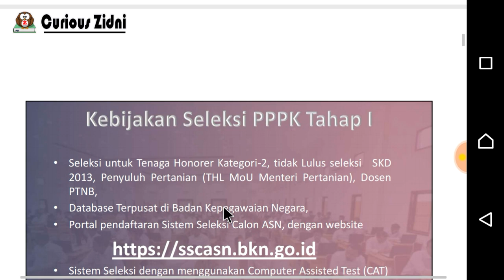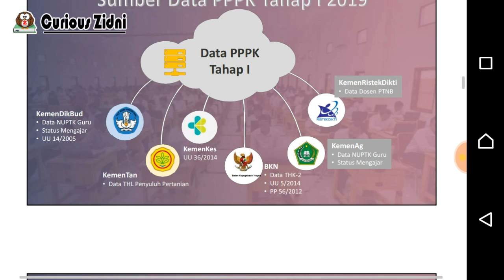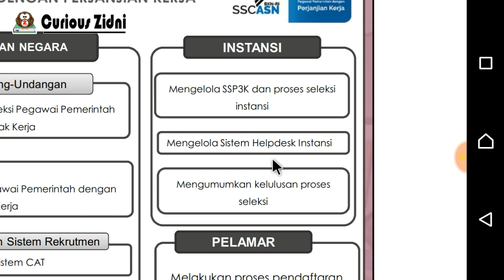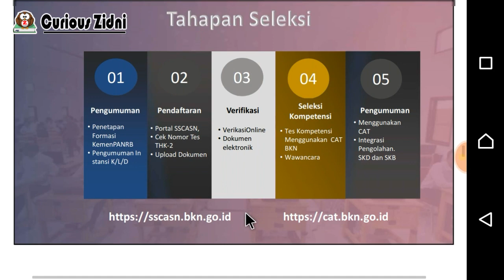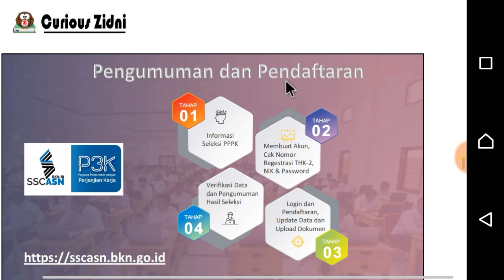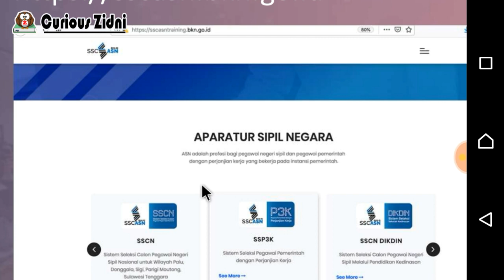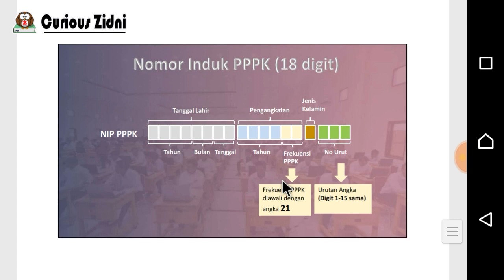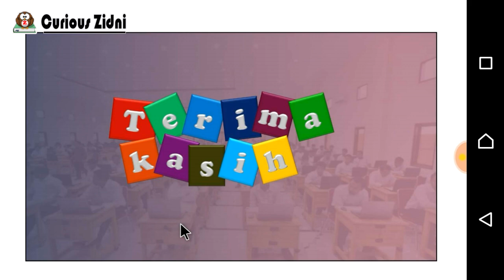Jadwal Tahapan Seleksi dan Cara Pendaftaran PPPK / P3K 2019 di sscasn.bkn.go.id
Portal pendaftaran sscasn.bkn.go.id
baru akan di buka hari Jumat, 8 Feberuai jam 16.00